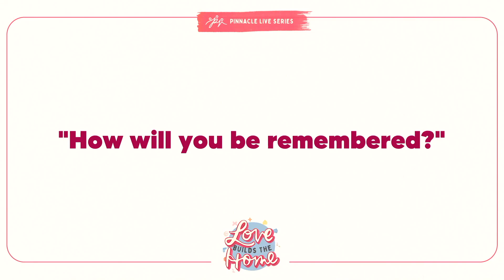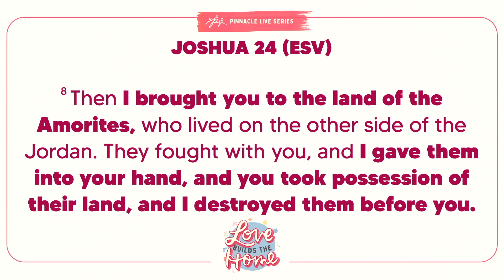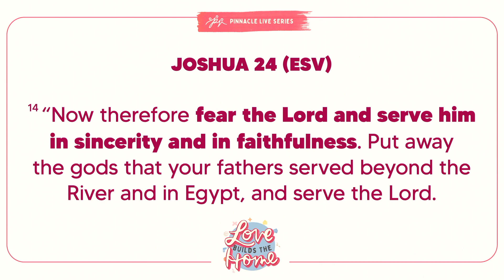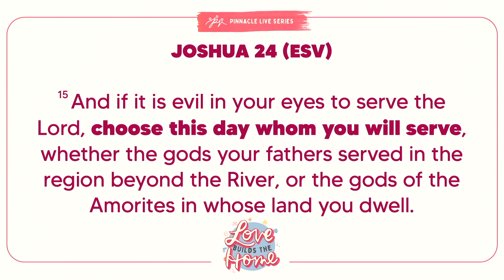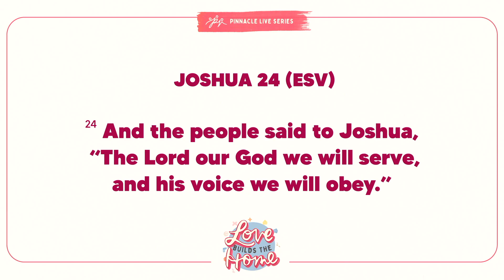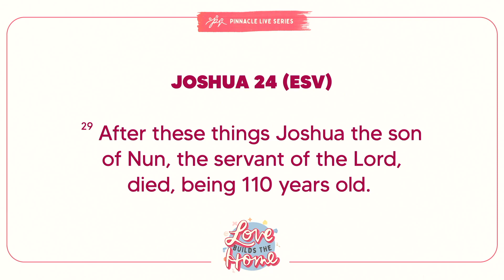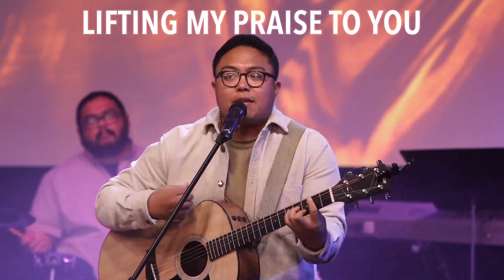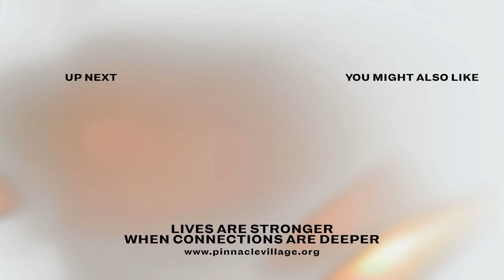The Legacy of Love | Love Builds the Home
Discussion Questions:
1. Read Joshua 24:15. What good things has your family pursued that eventually became "god-things?" How can you surrender them in order to prioritize serving God?
2. Imagine that today is your celebration of life. How would you want to be remembered by your family?
3. What steps can you take to LIVE a legacy WITH your family this year (and not just LEAVE a legacy for them)?